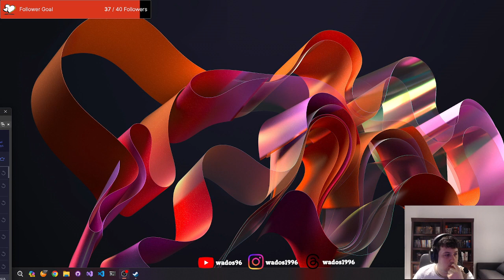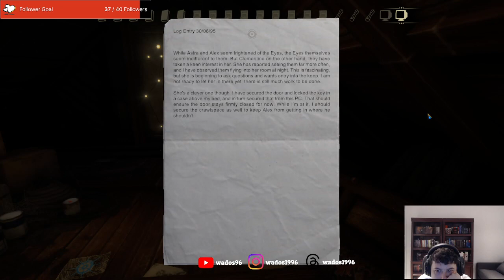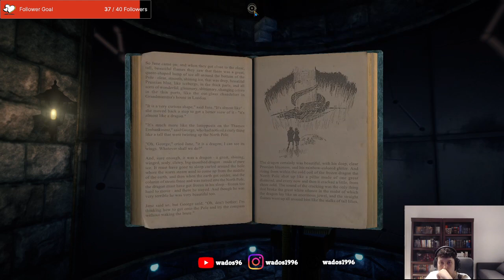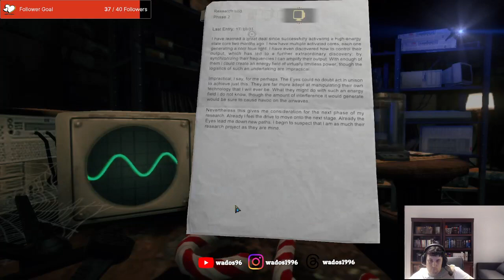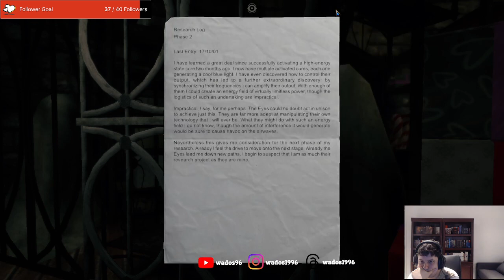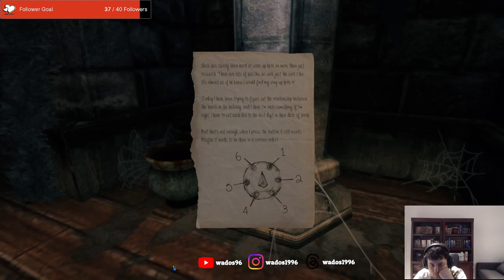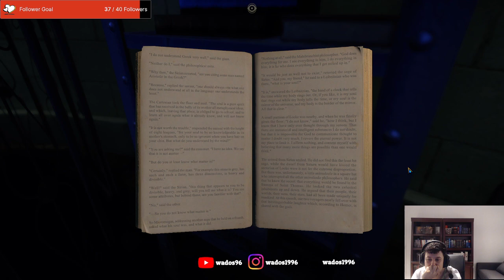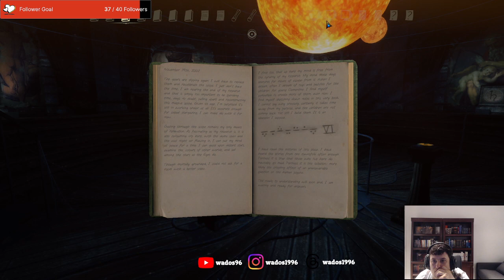Exploring a cool castle - The Eyes of Ara Stream 2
This stream I continue my exploration of the castle and continue completing the puzzles.